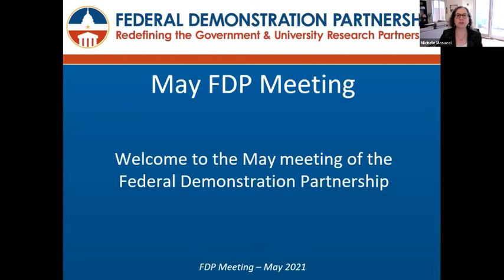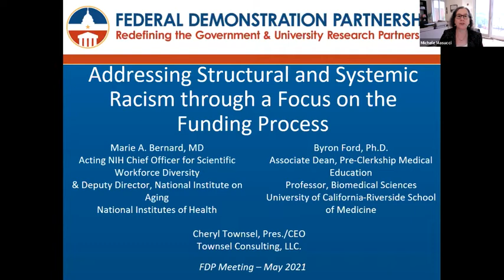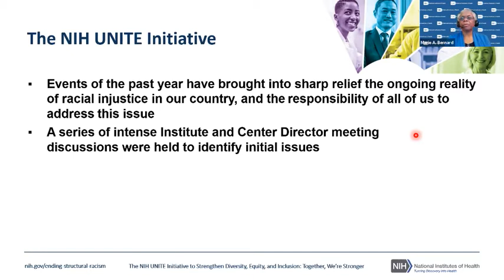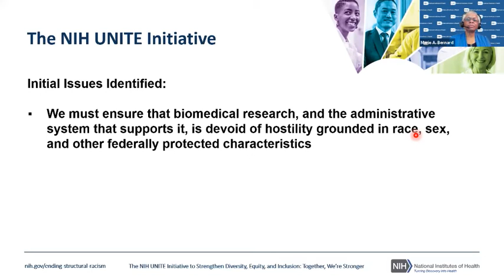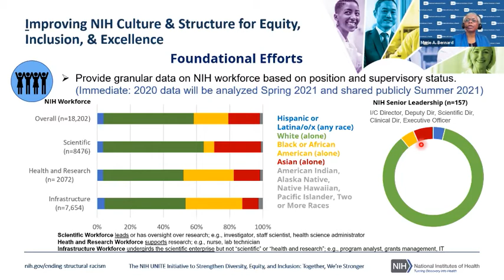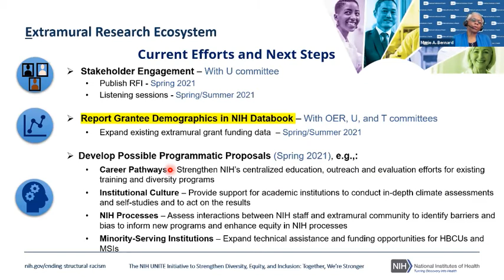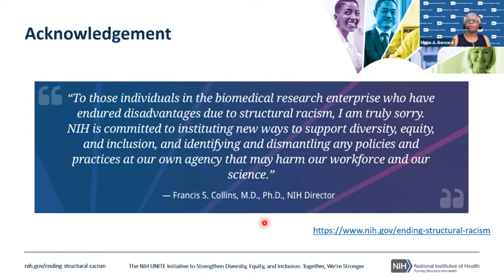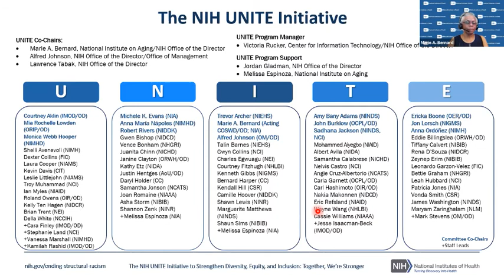NIH Unite Program FDP May 2021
Increasingly, the scientific community and federal funding agencies have aimed at identifying and addressing structural and systemic racism in order to remove barriers to racial equity in the biomedical research workforce. This panel session will introduce and discuss recent initiatives and how institutional partners can make a difference to create a more diverse, inclusive, and effective research workforce across the U.S.